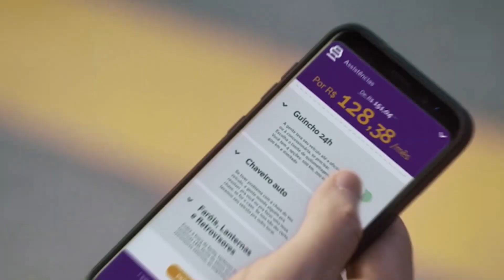Márquez, Andretti, Schumacher: sobrenomes pesados até demais | GP às 10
Sobrenomes podem carregar grandes histórias. No esporte a motor, nomes como Márquez, Andretti e Schumacher têm grande valor e, no GP às 10 deste domingo (17), Nathalia De Vivo comenta como, às vezes, pode ser difícil ter que carregar o legado e o peso de um sobrenome famoso e vencedor